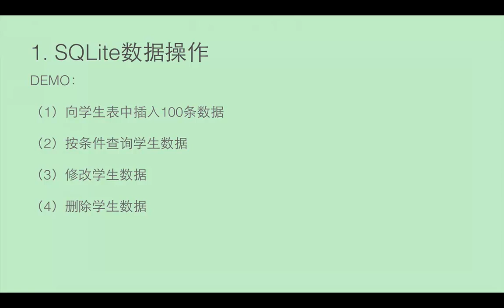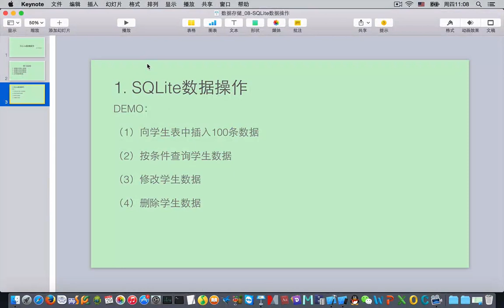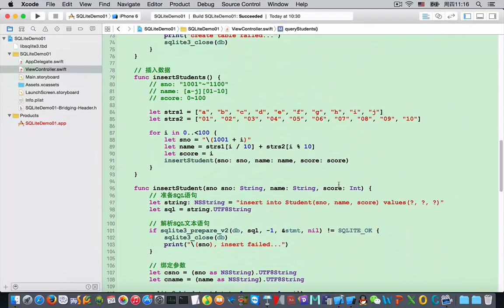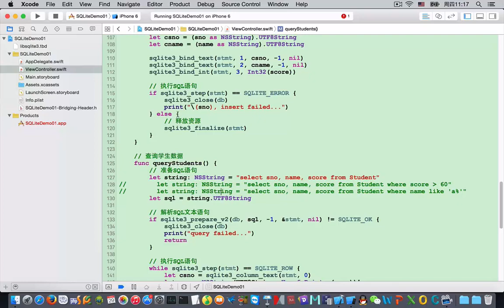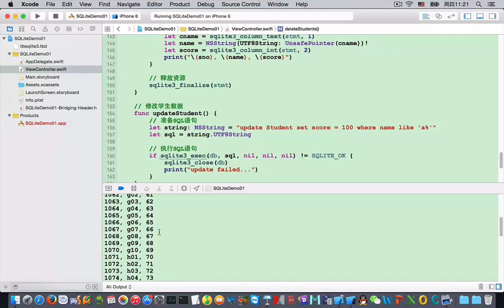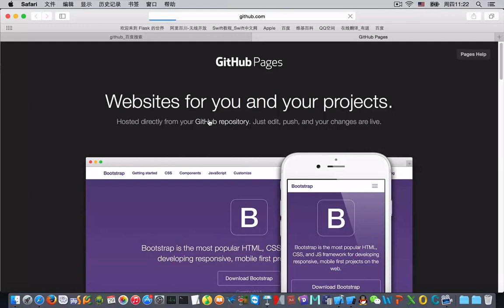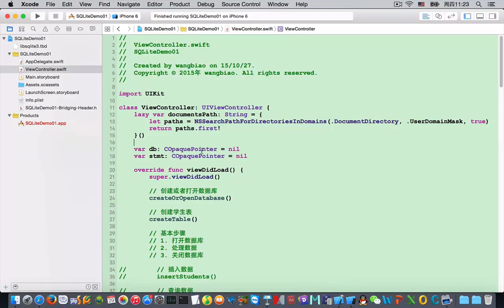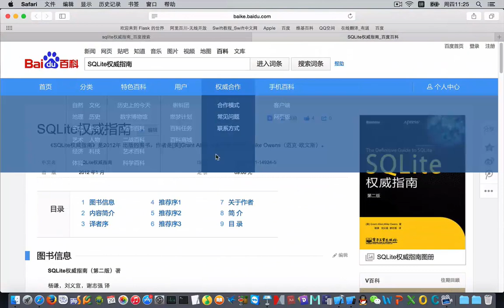iOS开发必不可少 数据存储8 SQLite数据基本操作